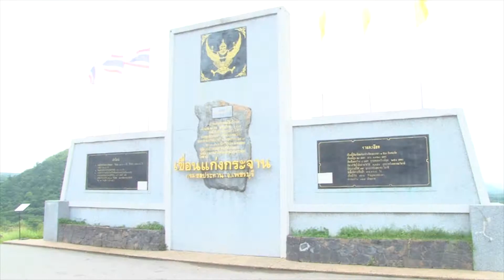เกาะสถานการณ์ 13.30 น. (04/08/61)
12.08 น. ผบ.ทบ.กำชับทุกหน่วยร่วมสร้างสังคมจิตอาสา
12.25 น. นายกฯขออย่านำปมปธ.อาเซียนทำสังคมแตกแยก
12.42 น. กรมชลฯเร่งสูบน้ำเขื่อนแข่งกระจานเต็มกำลัง
12.56 น. รฟม.เร่งส่วนต่อขยายสายสีชมพู2สถานี